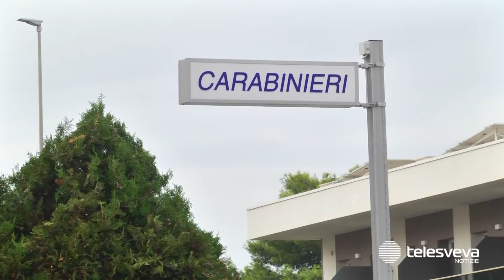Due auto dei vigili urbani bruciate a Margherita di Savoia, si segue la pista del dolo